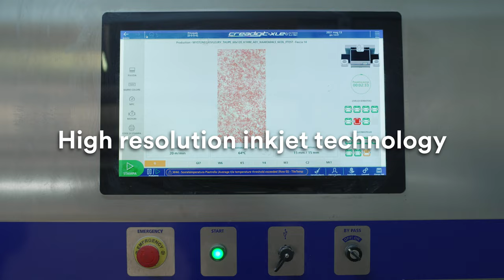Marazzi Marlit, High Tech Stoneware Plant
The Marazzi Group's largest production site covers an area of 50,000 m², just a stone's throw from the company's historic headquarters in Sassuolo, in the heart of the Italian ceramic district. A production capacity of around eleven million square metres per year and state-of-the-art technology allow us to offer a wide range of porcelainstoneware collections of the highest aesthetic and technical quality.

Il più grande sito produttivo del gruppo Marazzi si estende in un’area di 50.000 m2, a pochi passi della sede storica dell’azienda a Sassuolo, nel cuore del distretto della ceramica italiano. Una capacità produttiva di circa undici milioni di metri quadrati all’anno e tecnologie di ultima generazione consentono di offrire una vasta gamma di collezioni in gres porcellanato di altissima qualità estetica e tecnica.